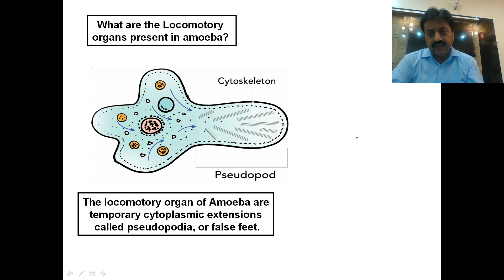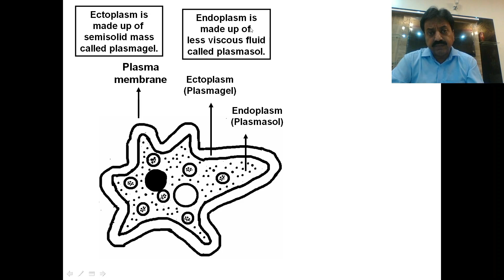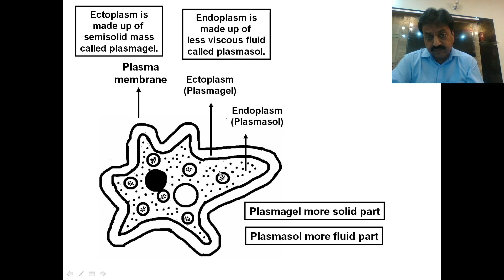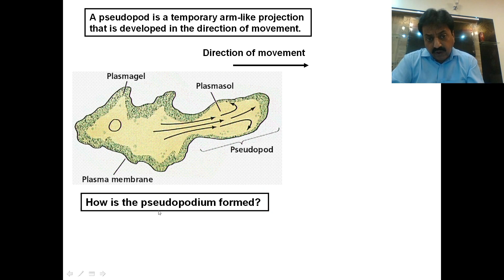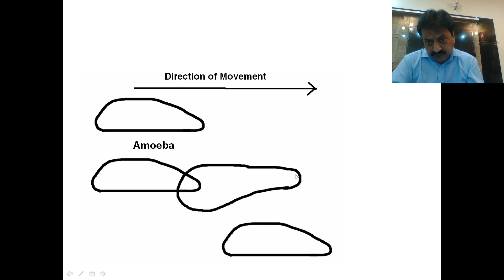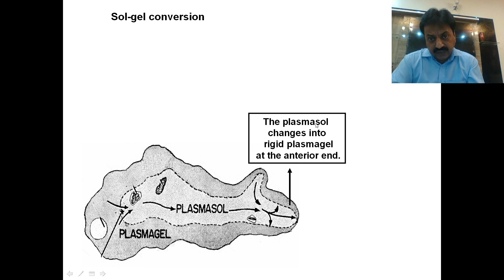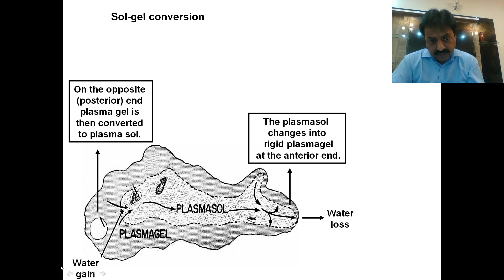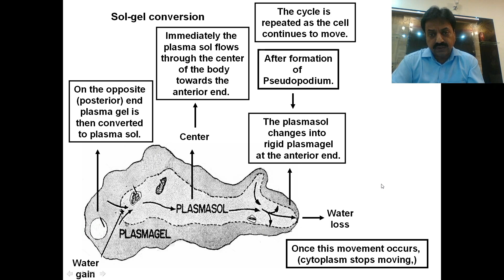Locomotion in Amoeba (In Sindhi) / Inter Biology / Chapter: 2 / Sum Academy Online Classes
̶  Amoebas are identified by their ability to form temporary cytoplasmic extensions called pseudopodia, or false feet, by means of which they move about
̶  This type of movement, called amoeboid movement, also called Pseudopodial locomotion.
̶  Locomotion of an amoeba is thought to occur due to the sol-gel conversion of the protoplasm within its cell.